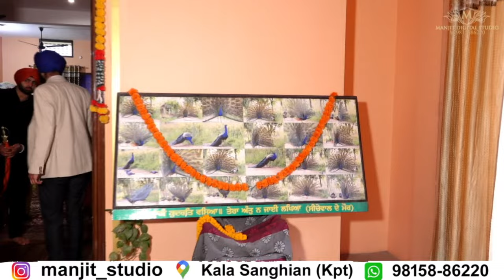Surinder Singh Weds Anmolpreet Kaur || wedding live || 20-01-2024